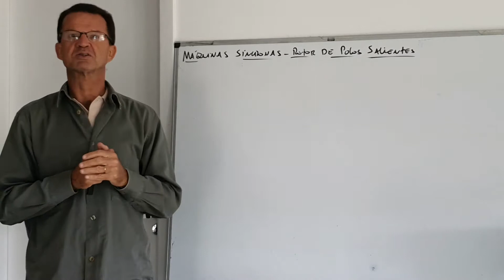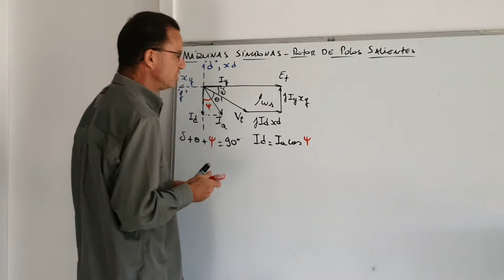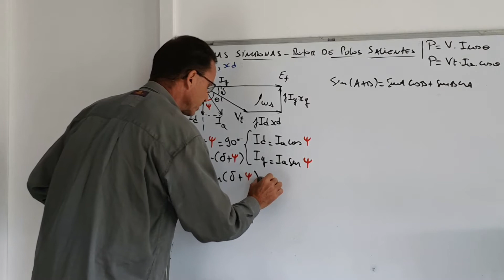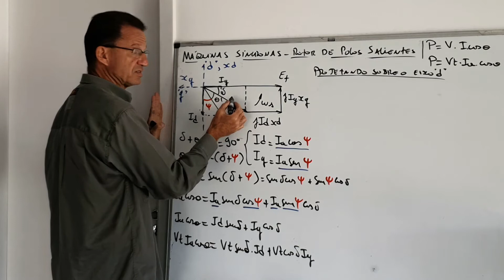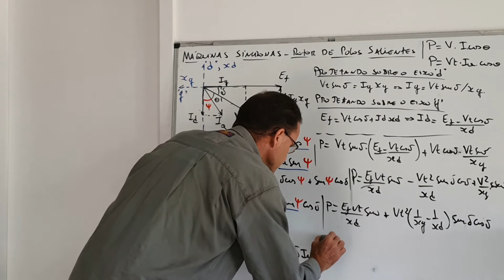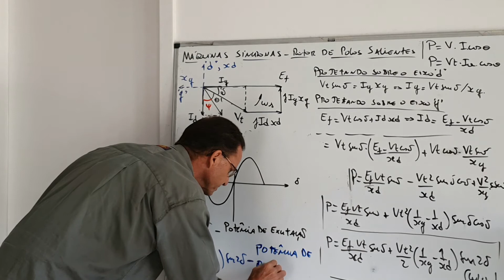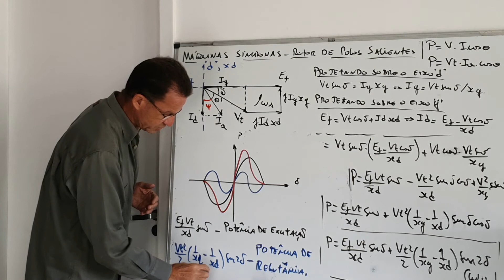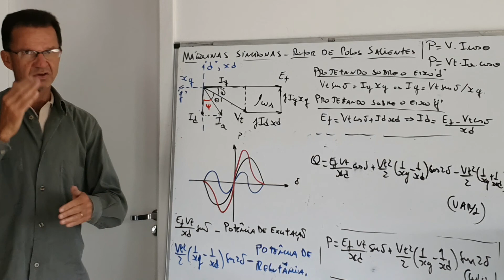Máquinas Síncronas: Módulo 29 - Equação de potência ativa da máq. síncrona rotor de polos salientes